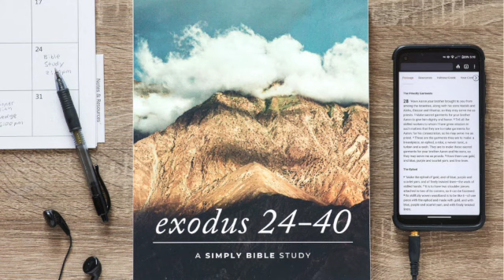Daily Lesson | Exodus 36:20-38